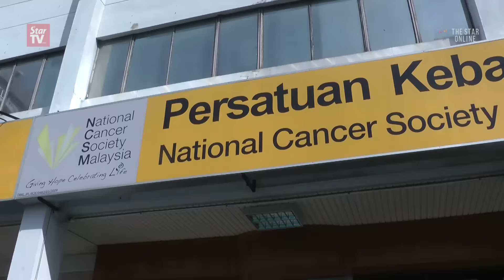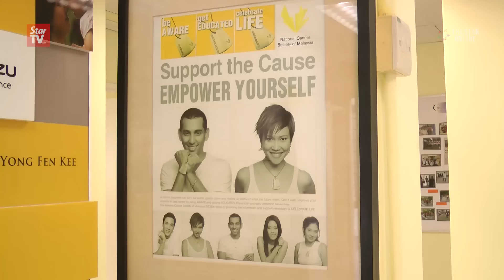Miss Tourism visits cancer survivors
Miss Tourism World contestants showed their inward strength and compassionate hearts when they visited the National Cancer Society of Malaysia (NCSM) on Thursday.